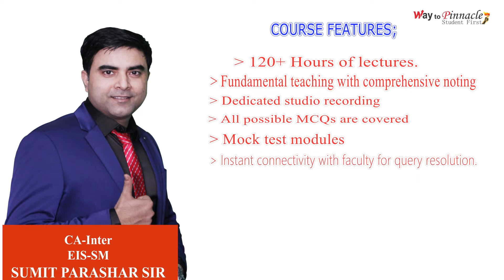CA Inter. EIS-SM Important Announcement May 19 Attempt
1. Most credible and result oriented faculty of india FOR EIS-SM &  IT-SM.
2. Fundamental classroom teaching is the unique style of sumit parashar sir
3. Proper classroom noting and exhaustive coverage of syllabus